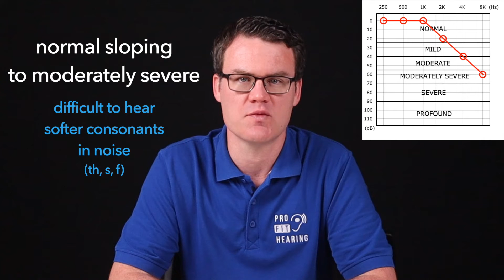Hearing Loss? - High Frequency Hearing Loss Simulation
Hearing Loss? - High Frequency Hearing Loss Simulation. Have you ever wondered what hearing loss sounds like? Experience hearing loss symptoms with this hearing loss simulator. Interested in hearing aids?

specializes in hearing healthcare education and audio technology product reviews.

★ Connect with the Pro Fit Hearing community! ★

In this video, Dr. Derek demonstrates hearing loss symptoms with this hearing loss simulation. Experience the impact hearing loss can have on speech understanding. If you have concerns about your hearing, consult with your local audiologist and hear your best today!

Pro Fit Hearing specializes in hearing healthcare education and audio technology product reviews.

This video content may not be used without permission.